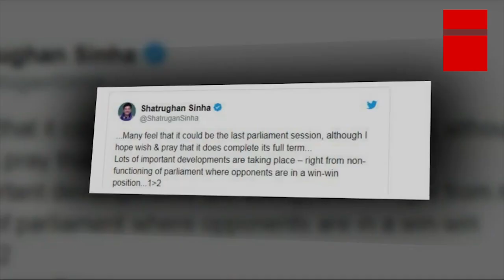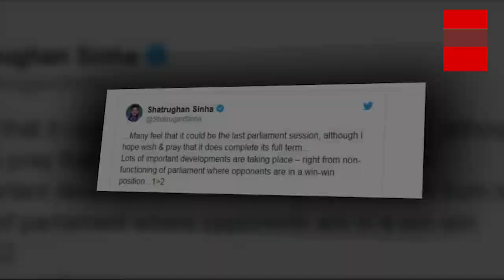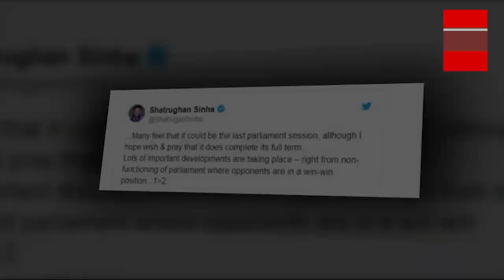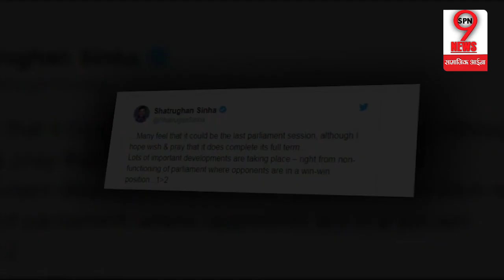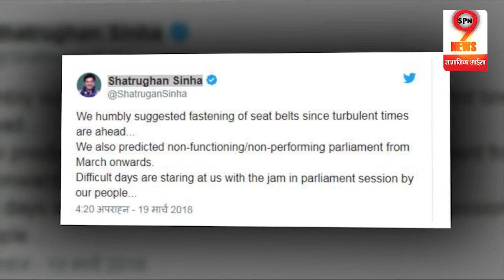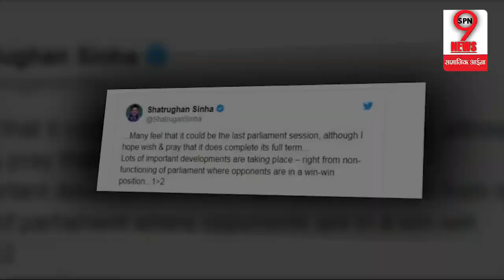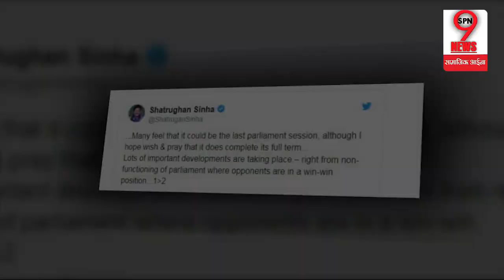Shatrughan Sinha ने लिया बड़ा फैसला, BJP के खिलाफ खोला मोर्चा... || Shatrughan Shocking Statement